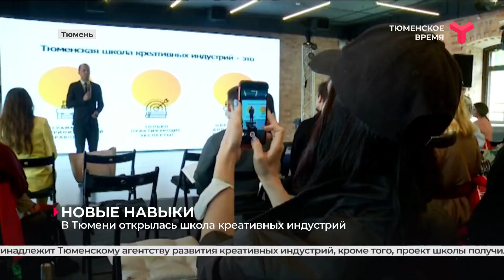В Тюмени открылась школа креативных индустрий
Для предпринимателей, готовых учиться, в Тюмени открылась школа креативных индустрий. Это образовательный проект. Участниками первого потока стали 100 человек. Курс длится чуть больше месяца. За это время предпринимателей научат монетизировать креативные идеи, продвигать свой продукт и использовать навыки бизнес-мышления, чтобы привлечь инвесторов и выйти на рынок. В качестве преподавателей  региональные и федеральные эксперты. Идея открытия школы принадлежит Тюменскому агентству развития креативных индустрий, кроме того, проект школы получил более 1 миллиона рублей грантовой поддержки от Президентского фонда культурных инициатив.